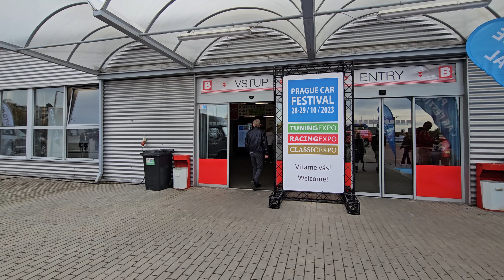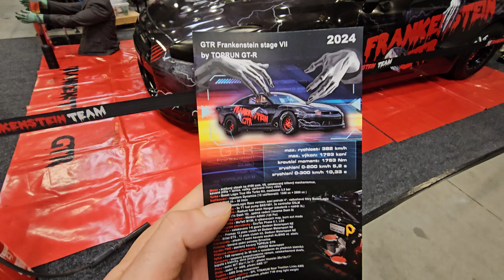Prague Car Festival 2023 4K | 1. diel | FurtBokem | FrankensteinGTR | Relegends | Tuning ...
Hromada áut všetkého druhu, všemožných rokov a typov.